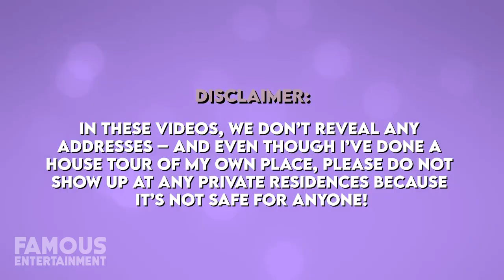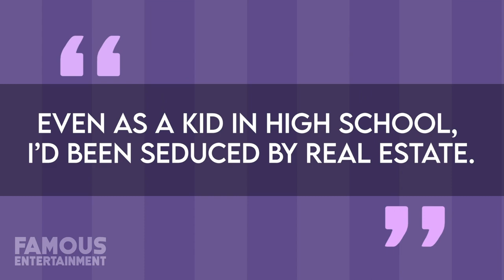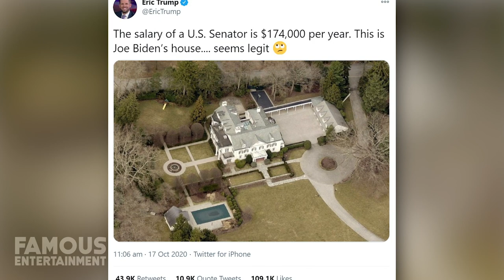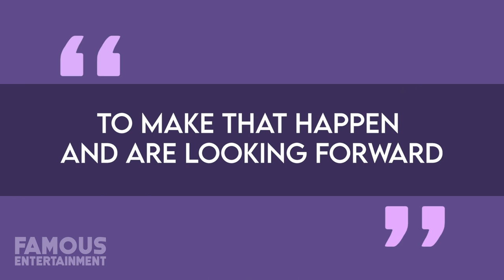Joe Biden | House Tour | His Delaware & Virginia Houses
Hard as it may be to believe but the incoming Presidential Elect, Joe Biden now has a career in public office dating back over 44 years! That’s close to double my age! Throughout that entire time, he’s had the nickname: Middle-Class Joe – and has often referred to himself as one of the poorest members of congress. These days, he’s definitely NOT the poorest member of congress with multiple real estate holdings like a few in Delaware and living in lavish homes throughout the years, which we’ll check out in this video. Joe Biden comes from scrappy roots – he was born in Scranton, Pennsylvania, to a father that suffered a series of financial setbacks, and for a sort-time there at least, Joe wasn’t any different. According to the Wall Street Journal, the reason why Biden was so often at the bottom of the wealth ladder among his other colleagues in the Senate had a lot to do with his life-long obsession for real estate. As he grew older, his net-worth was often in the negatives and by 2007, he was ranked as the least wealthy Senator in the U.S. when his net worth was estimated to be less than $30,000. But today, the 77-year-old Presidential-Elect is far from the middle class. According to a 2019 Forbes estimate, Biden and his wife Jill are now worth as much as $9 Million – much of which was earned from $100,000 speaking fees and $8 Million book deals that came pouring in after his Vice Presidency.